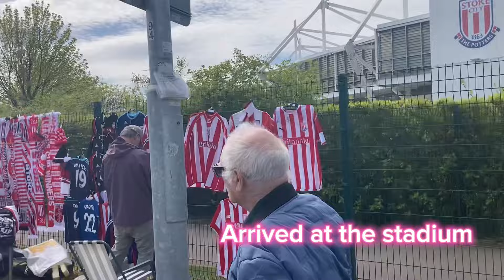AWAY DAY DISASTER!! Stoke City vs Plymouth Argyle Match Day Vlog